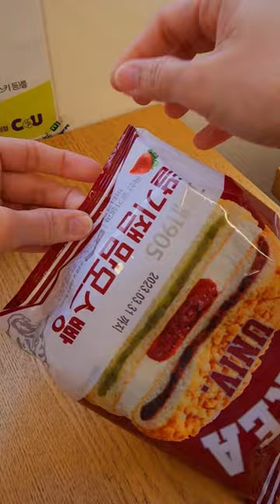viral korean convenience store new product "MAMMOTH BREAD" 😱🥳